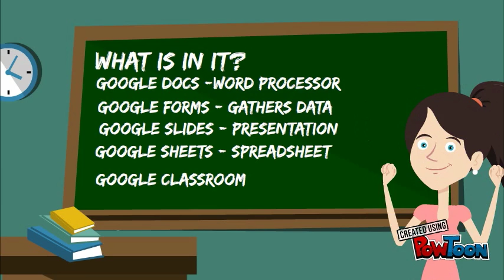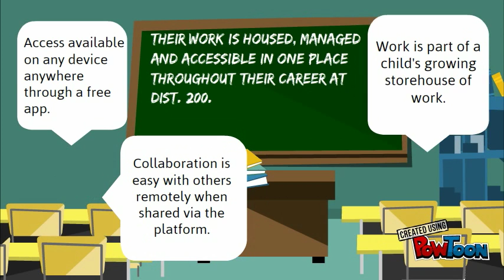Google Suite Video